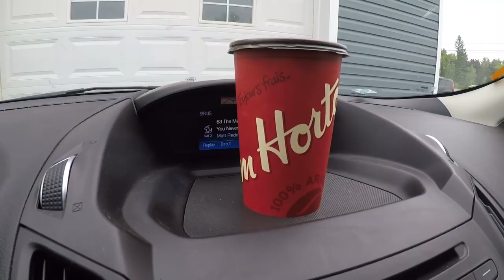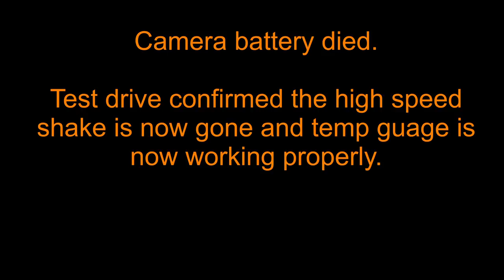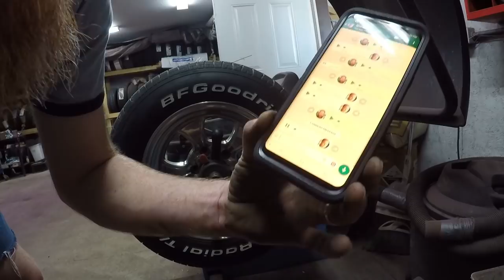GETTING THE MOPAR READY FOR THE ATLANTIC NATIONALS MONCTON 2018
COUGHT IN THE RAIN AGAIN. WE GET MY CORDOBA READY FOR SATURDAYS TRIP TO THE ATLANTIC NATIONALS.

Jason @oldecarrautoguy
220 Route 170